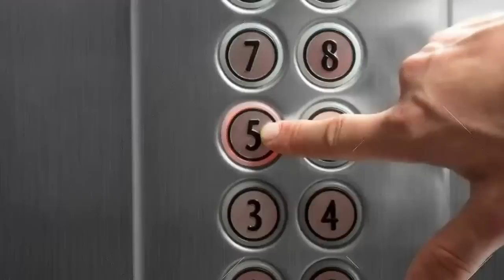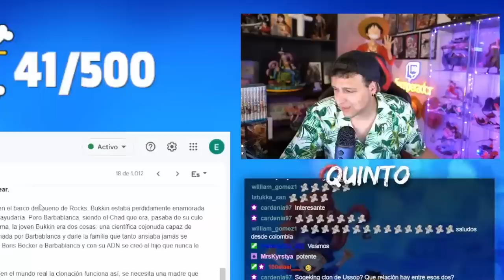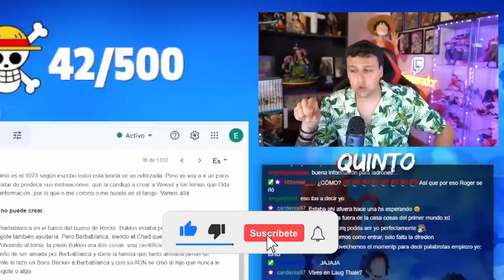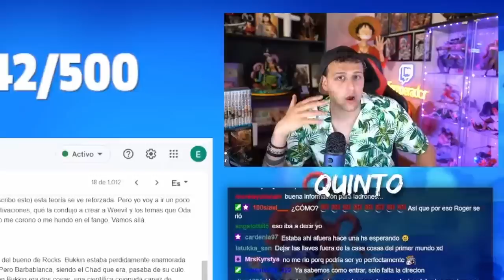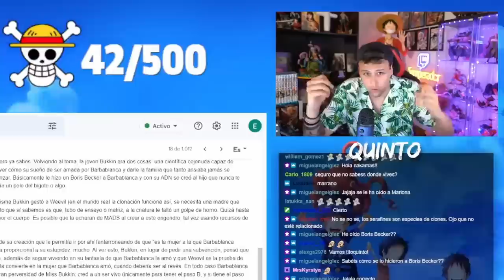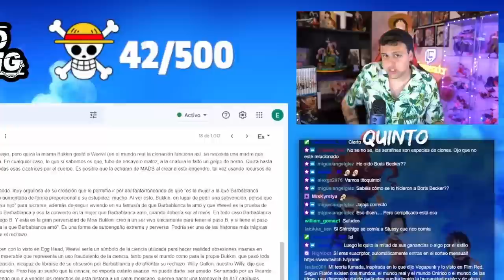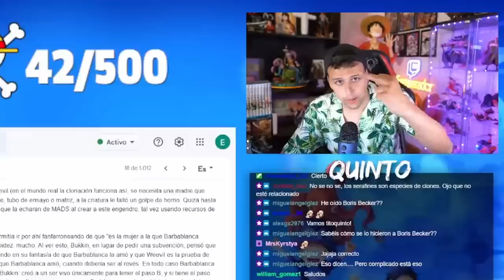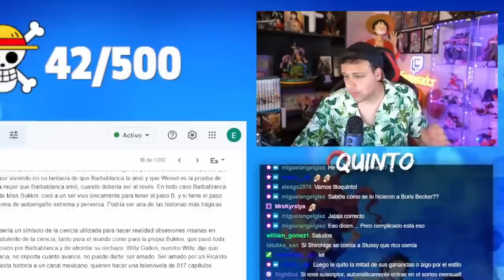"LO QUE SE PUEDE SOÑAR, PERO NO CREAR" EN ONE PIECE | EL DURO MENSAJE DE ODA CON ESTE PERSONAJE